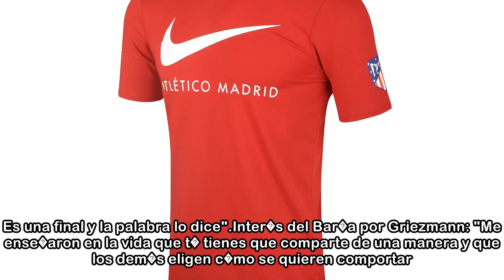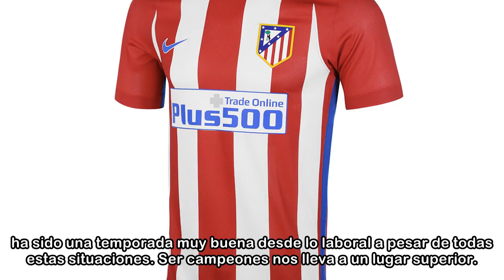Atl�tico de Madrid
09/05/2018 19:50 CESTSimeone: "�El Bar�a? Me ense�aron a comportarme de una manera y que los dem�s eligen c�mo comportarse" Simeone habl� despu�s del entrenamiento en el Open Media Day del Atl�tico pa...